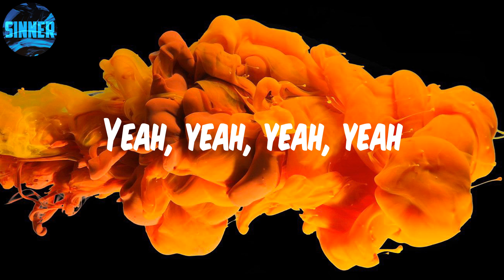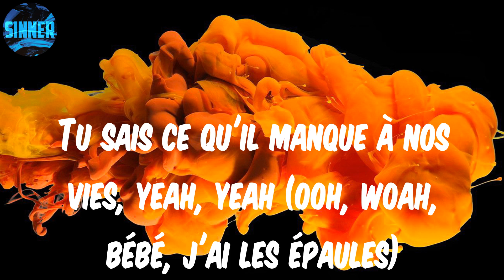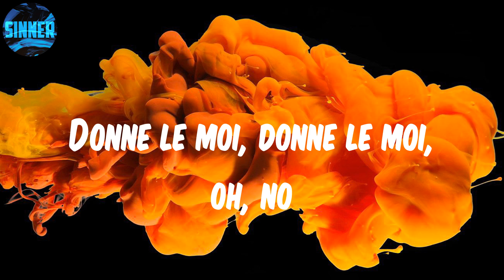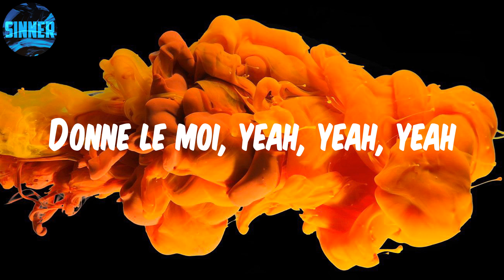Tayc - D O N N E L E M O I (Lyrics)